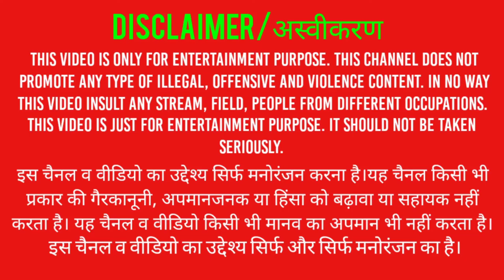Zombie Comando Shooting//HINDI